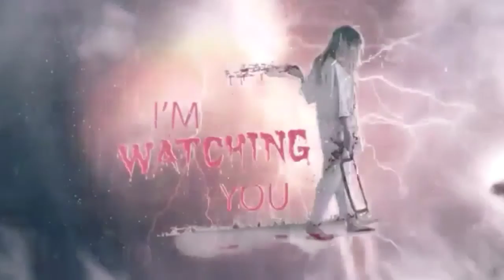WILLIAM WINCHESTER MYSTERY HOUSE|അതിഭയാനകരമായ വീട്🏘️🏘️|MARVEL STUNNER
This informations are collected from wikipedia and other social networks.some info are missed in this video because they are not understood what they meaning

ഇതിൽ എനിക്കാവുന്നത്ര വിവരങ്ങൾ ഞാൻ ഉൾപ്പെടുത്തിയിറ്റുണ്ട്.ഇതിൽ എന്തെങ്കിലും തെറ്റ് വന്നിറ്റുണ്ടെങ്കിൽ ഒന്ന് കമന്റിലൂടെ അറിയിക്കണം
വീഡിയോ കണ്ടതിൽ ഒരുപാട് നന്ദി

Bye bye guyz ,see you soon😁😁😁